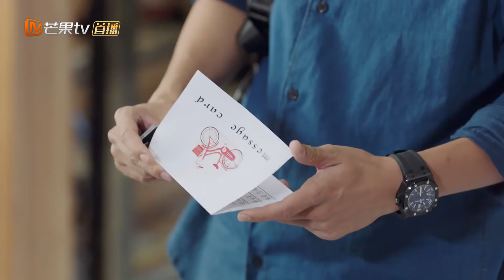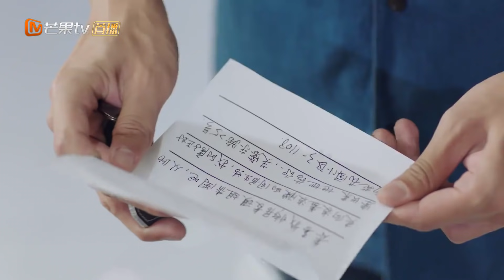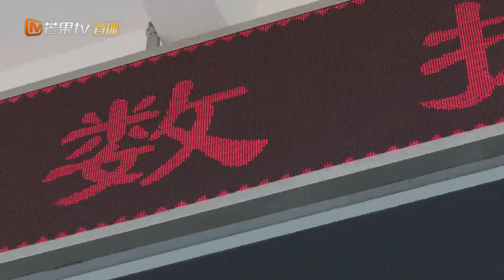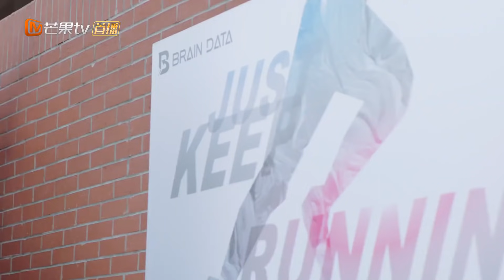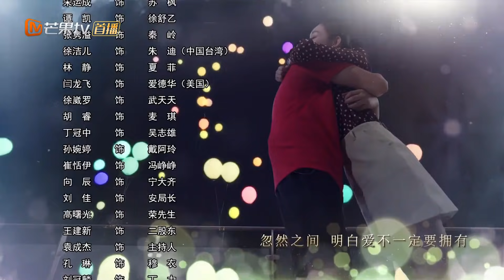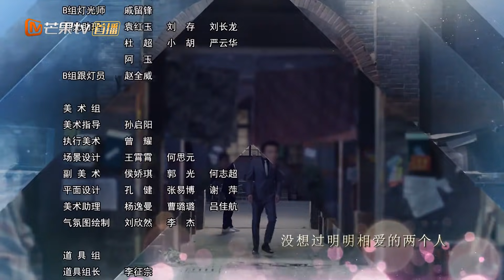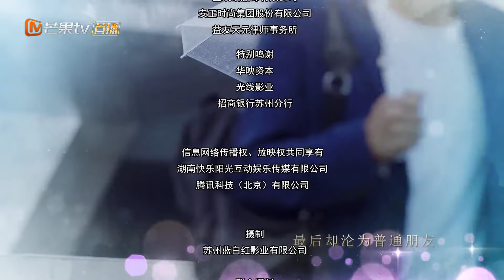《飞鸟集 Stray Birds》第12集 武越苏小满关系升温 运动会拥抱【芒果TV青春剧场】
加入频道会员： ,《飞鸟集》每周四至周六20点更新2集，会员抢先看6集！
下载芒果TV国际APP： (IOS) (Android) 看徐璐高至霆职场初相遇，暧昧升级互撩好甜！

剧情简介：
女学霸苏小满回国发展，却在归国路上对背负仇恨的IT天才武越一见钟情，爱与复仇的种子在二人心中同时发芽。同一时期，备受瞩目的大脑数据迎来了新一季的招聘，苏小满误打误撞参加了真人秀《极客狂人》，并下定决心要自主研发一款 APP，武越也如愿进入大脑数据，与苏小满、富二代林少霆、技术宅男张江等人成为同事。

导演: 周看 / 傅潇仪
编剧: 奚凝 / 傅潇仪 / 周看
主演: 徐璐 / 高至霆 / 邱赫南 / 淮文 / 予辰
类型: 剧情 / 爱情
制片国家/地区: 中国大陆
语言: 汉语普通话
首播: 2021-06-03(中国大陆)